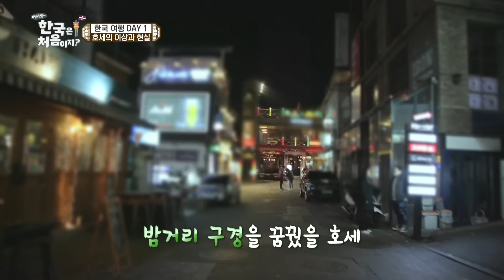길치들의 명동 마트 찾아가기..☆ 엄마와 이모의 내공 100단 야무진 명동 마트 쇼핑♬ 딸기맛 우유도 득템♥ l 어서와정주행​ l MBCevery1 l EP.115-4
길치인 엄마와 이모의 험난한 외출! 대체 어디로 가시는거에요?🤣
겨우 찾은 명동 마트에서 야무진 쇼핑 타임♬